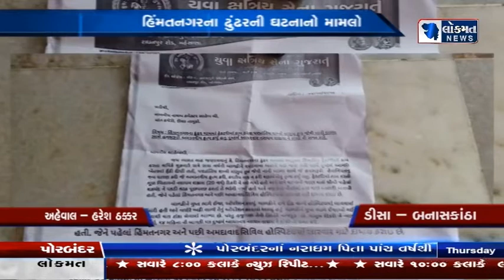હિંમતનગરના ઢુંઢરની ઘટનાનો મામલો..ડીસામાં યુવા ક્ષત્રિય સેના ગુજરાત દ્વારા અપાયું આવેદનપત્ર